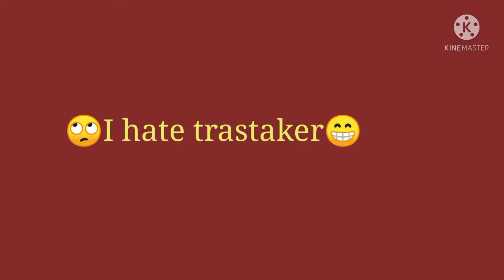😁trashtaker na kampi chocolate pala 😂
zilong build